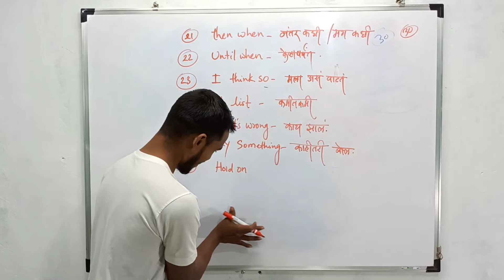How To Speak In English | Daily 30 | Study Scientar | Youtube